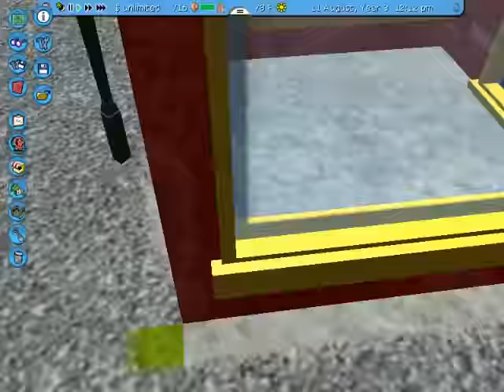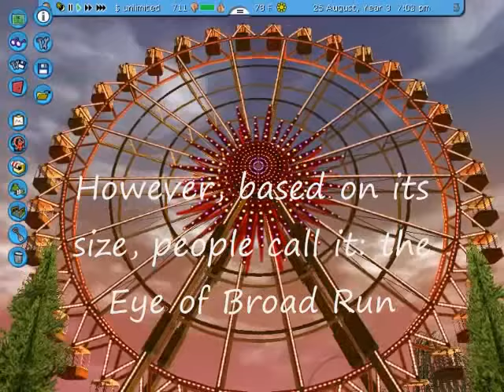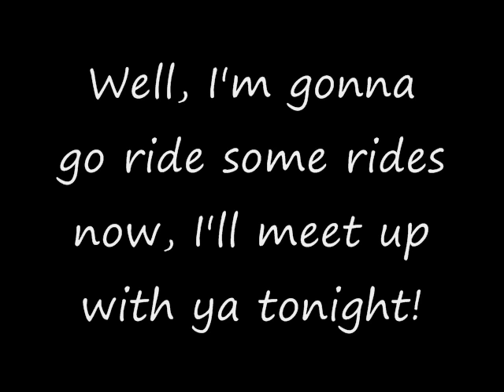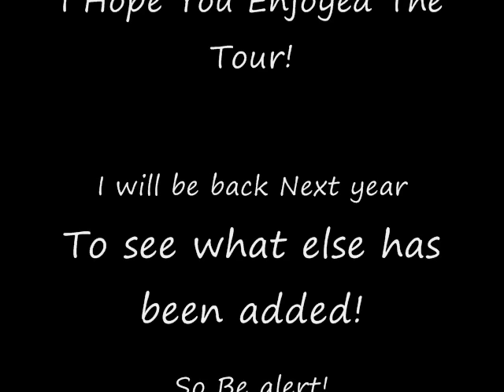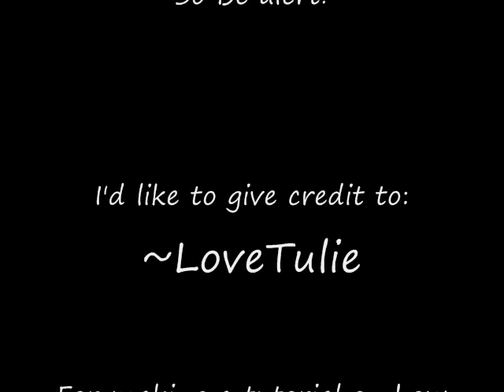Broad Run Amusement Park (My First Park!)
My first ever RCt3 park! Its still a work in progress but It will be updated over time so expect more from this!I Hope you enjoy it!